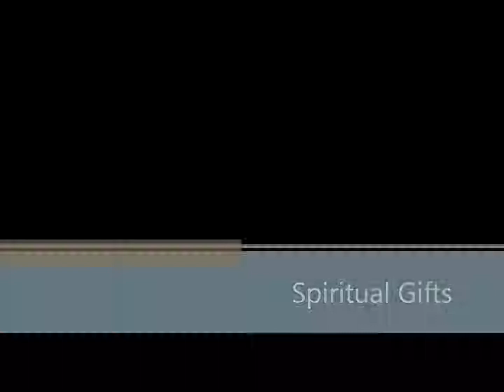10-7-18 Spiritual Gifts